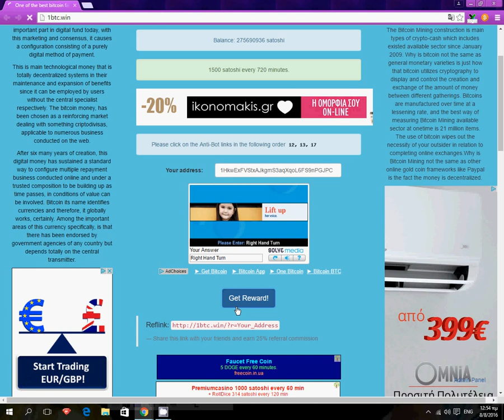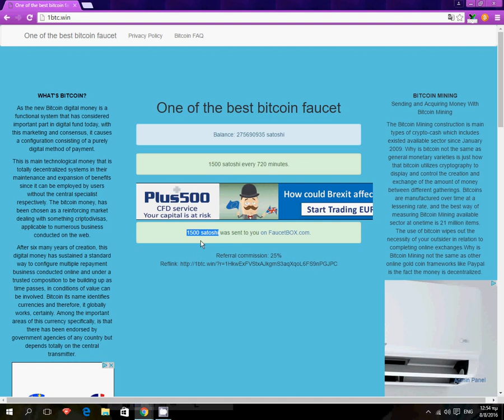1500 satoshi every 720 minutes.